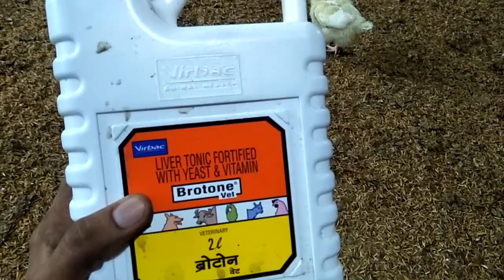Liver tonics for broilers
Welcome, i hope u all will be fine. In this video i discussed my experience about how to use liver tonics in poultry. Hope you will like it.

 herbal liver tonic for poultry
best liver tonic for poultry
function of liver in poultry
liver tonic for birds
veterinary liver tonic
liver tonic benefits
brotone liver tonic
चिक्स को लिवर टॉनिक
ब्रायलर पोल्ट्री लिवर टॉनिक
broiler vajan kaise badhaye